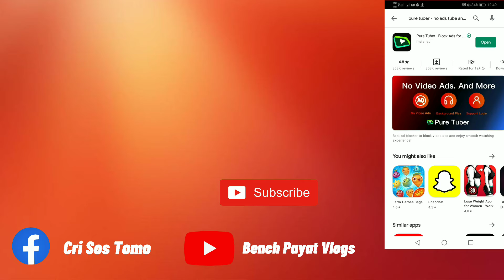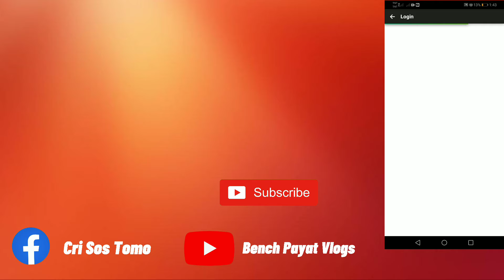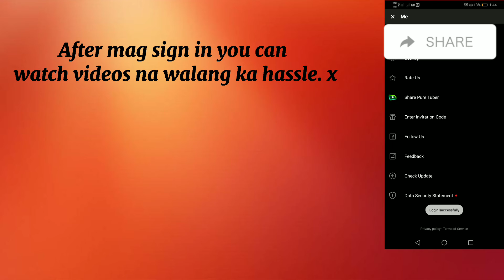Watching videos without Ads / PAANO manuod ng Videos na walang Ads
Watching videos without Ads